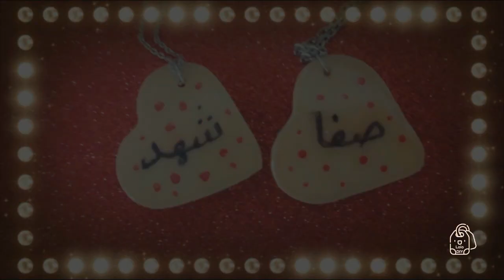The sweetest necklace for girls step by step and how to make a rose in the easiest way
Note: Wood lacquer should be diluted according to the packaging instructions.
The sweetest necklace in ceramic paste in different shapes for the first time

أحلى قلادة للبنات خطوة بخطوة وطريقة عمل الوردة بأسهل طريقة

ملاحظة: يجب تخفيف ورنيش الخشب حسب تعليمات العبوة.
أحلى قلادة بعجينة السيراميك بأشكال مختلفة لأول مرة تشوفوها وبدون قطاعات أو أدوات خاصة كهدية للبنات (عيد ميلاد) بأسهل طريقة خطوة وطريقة الكتابة على عجينة السيراميك بأسهل طريقة ودهان طبقة حماية لامعة باستخدام ورنيش الخشب
# ميدالية # ميداليات_السيراميك # أشكال_بالسيراميك # هدية # عيد_ميلاد # حماية # لامع # ورنيش # خشب # ورنيش_الخشب